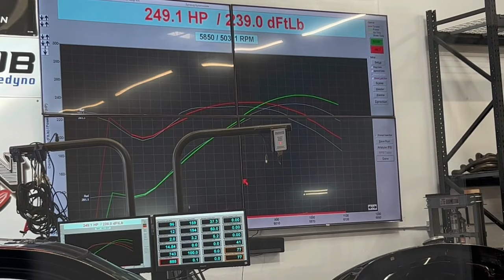Lexus IS300 Turbo hits the Dyno!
I NEED a proper 3” Exhaust! Choking the life outta this thing haha.